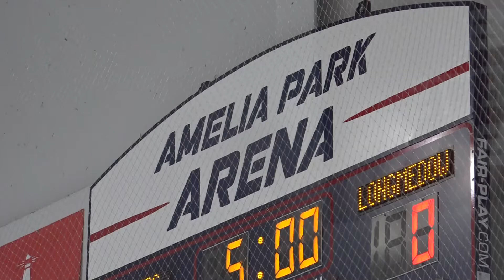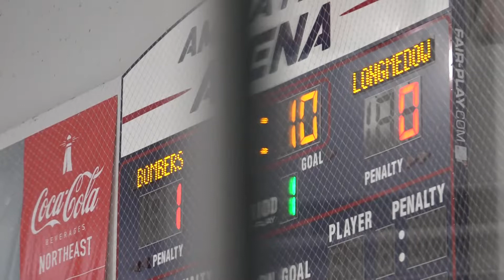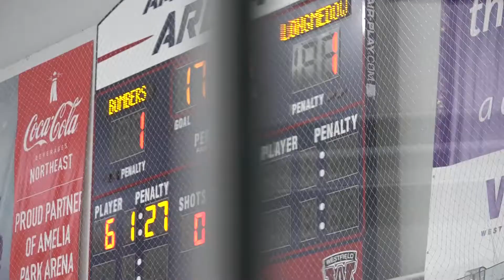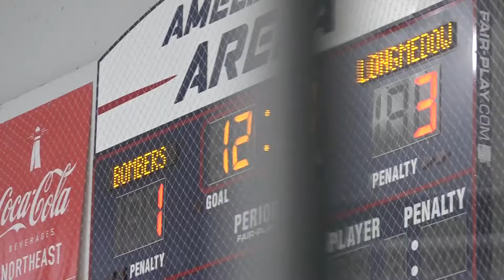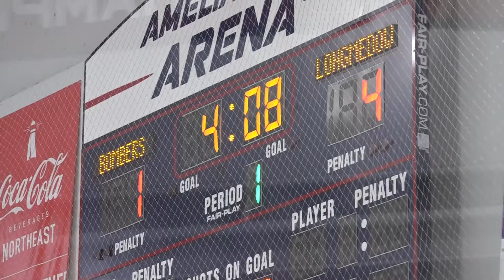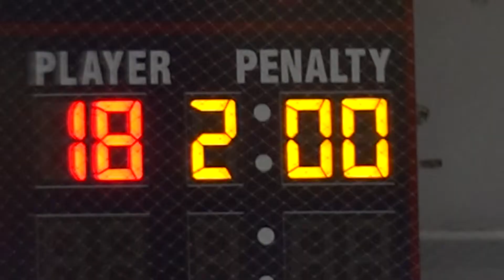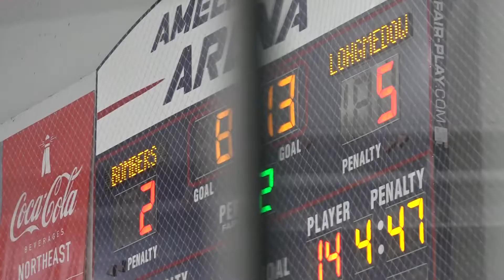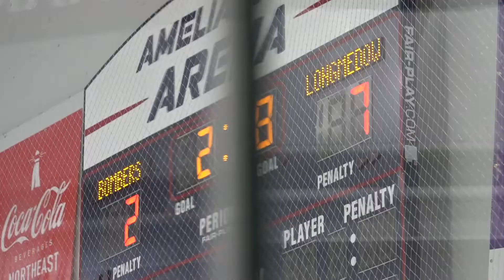Hoc '21 v WF1